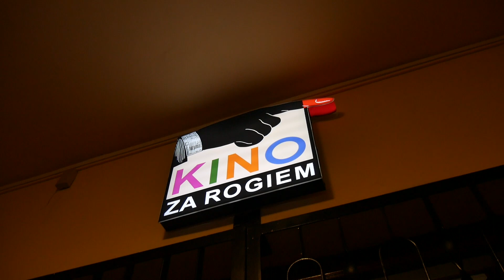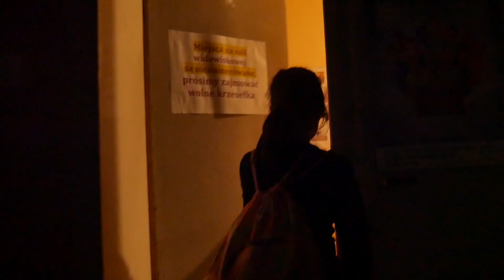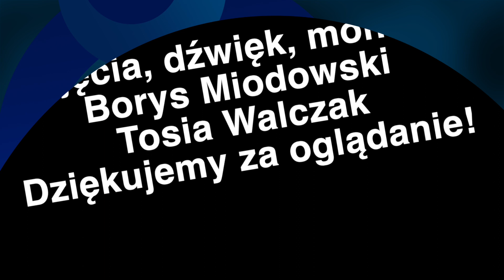Młode Newsy 26.10.23 MOK Kowary - zajęcia teatralno-filmowe i budowy z klocków lego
Idzie nowe. Idzie świeże.
Oto młoda ekipa - Tosia i Borys, która w ramach zajęć w Miejski Ośrodek Kultury w Kowarach tworzy materiały filmowe. "Młode Newsy" to takie dziecko Kurier Kowarski. Oto ich pierwszy materiał o zajęciach tetaralno-filmowych i budowy klocków LEGO, które odbywają się w środy w MOK w Kowarach.